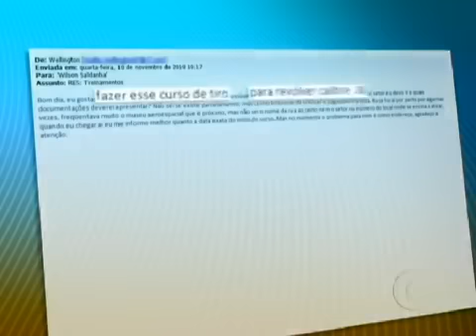Manuscritos indicam que atirador de escola tinha fixação por atos terroristas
Ex-alunos da Escola Municipal Tasso da Silveira limparam pichações do muro da casa de Wellington. Novas imagens de câmeras de segurança, mostram uma das vítimas caída no corredor, aguardando socorro.